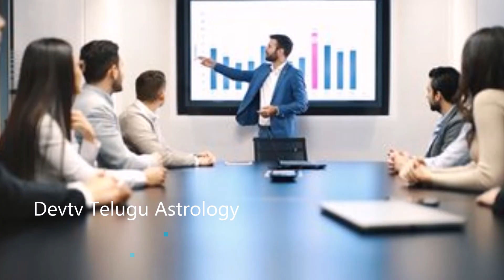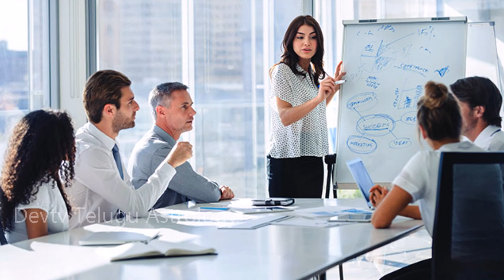మీ పేరు I తో మొదలవుతుందా? అయితే మీకు తెలియని ఆశ్చర్యకర విషయాలు | Does Your Name Starts with I |Devtv